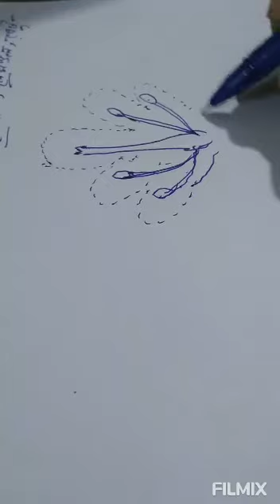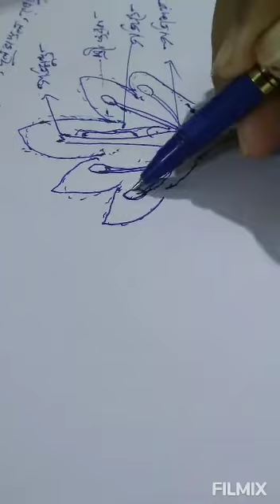H.s final year demo class (Biology) by DHANJIT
Introduction on Chapter 2
 Sexual Reproduction in flowering plants NCERT
সপুষ্পক উদ্ভিদৰ যৌন প্ৰজনন